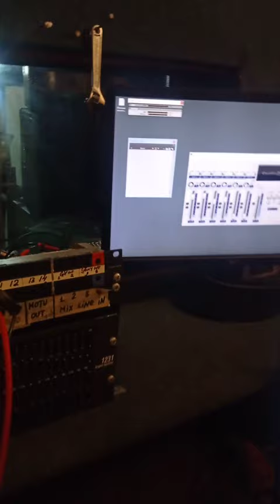Группа ЗАКОН🌞-"Летний дом", лирика: Никитин, Чичерин (запись гитары Ивана Ратникова, март 2023)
@Various Artists - Topic